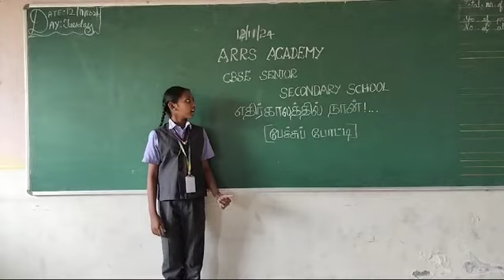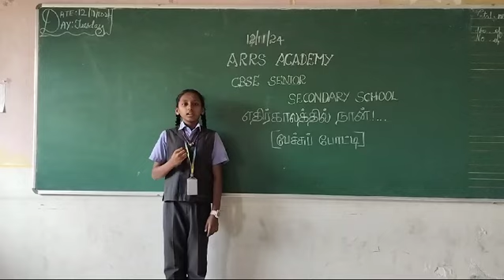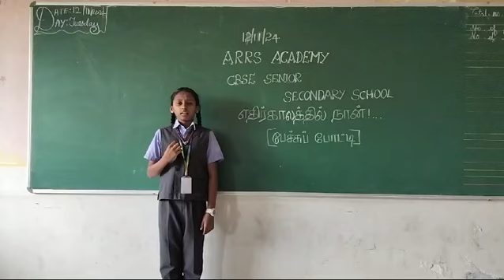KRITHIKA V S - GRADE 7